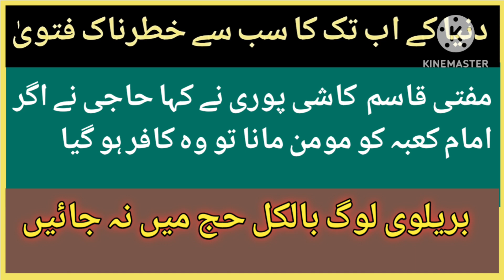मुफ्ती कासिम काशीपुरी ने भी अब लगाया हाजियों पर फतवा जो इमामे काबा को मुसलमान कहे वाह काफिर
السلام علیکم ورحمتہ اللہ

Highlight

* Munazara 2020
* Radde Bareliyat
* Munazra Barelvi
* munazra deobandi